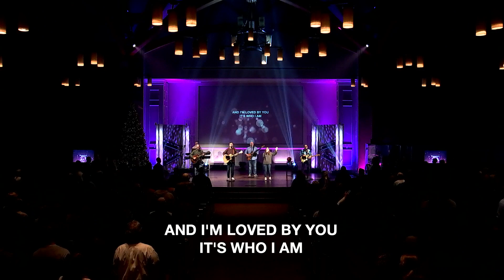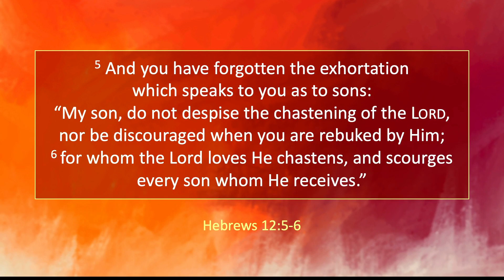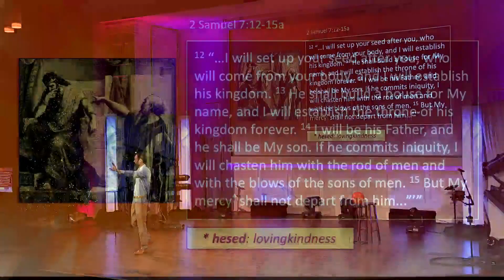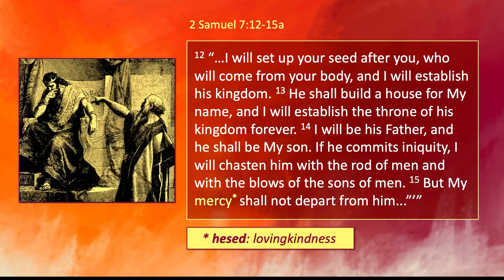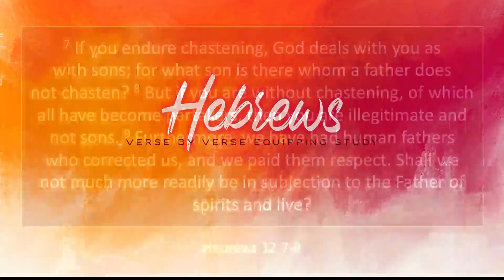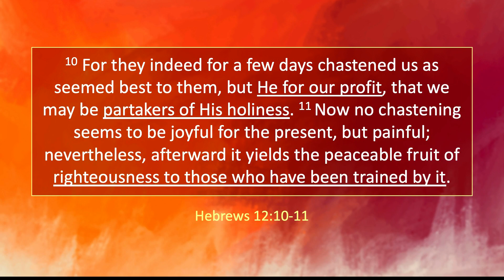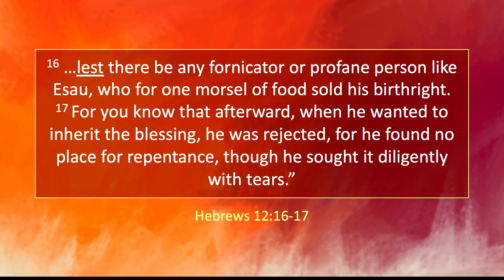Better Discipline | November 21st, 2021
In the first century, as Christianity began to spread, some followers began to turn back to the familiarity and structure of Jewish law. The writer of Hebrews penned the book as a reminder that Jesus Christ, as the fulfillment of all things suggested in Scripture, is bigger than the law, and far more worthy to follow. Join Horizon at the Equipping services for this verse-by-verse study of Hebrews.

Song Titles This Sunday
Great Things: Phil Wickham
How Great Thou Art: Passion Worship
Living Hope: Phil Wickham
Good, Good Father: Chris Tomlin

Hebrews: Jesus Fulfills The Entire Bible | November 21st, 2021